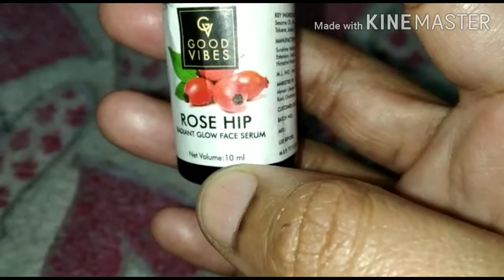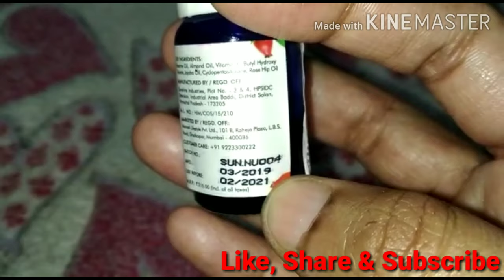Good Vibes Radiant Glow Face Serum Review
Hi
friends welcome to my channel {MANORAMA SURJEET SINGH} Today I am sharing with you {GOOD VIBES RADIANT GLOW FACE SERUM} honest review I hope you like it, if you like so please SUBSCRIBE to my channel and click bell icon also for upcoming videos.